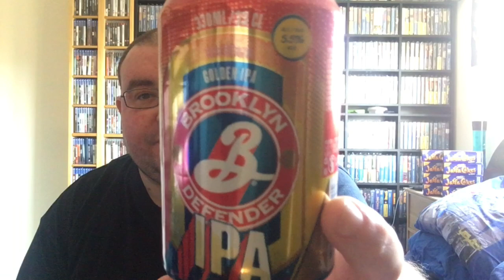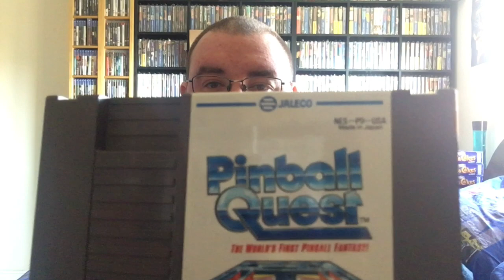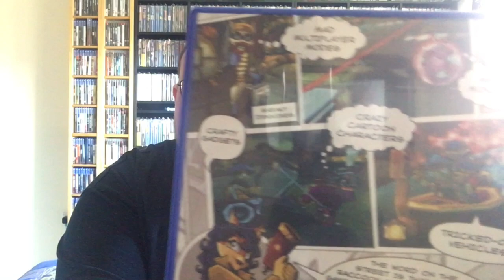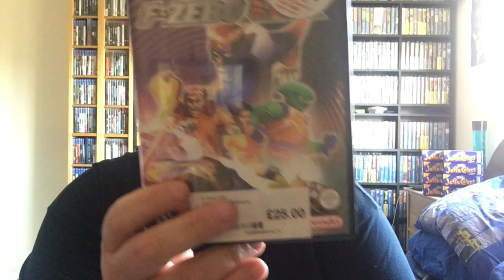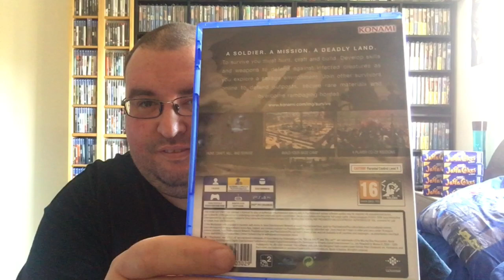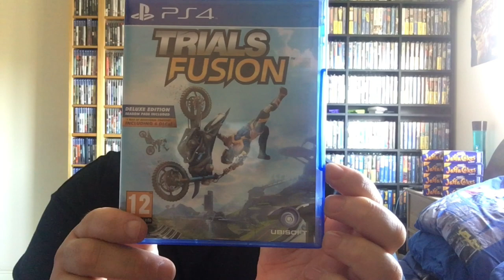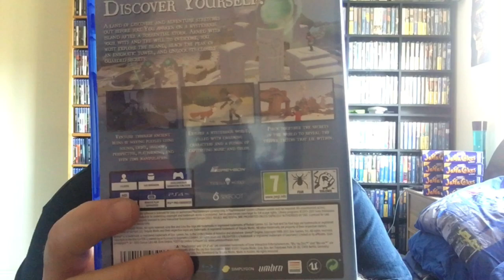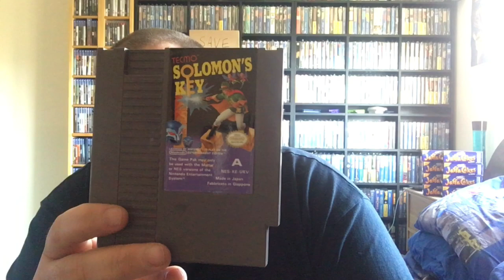retro game pickups episode 18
mentions

shoutouts